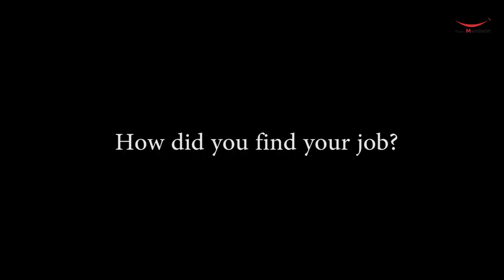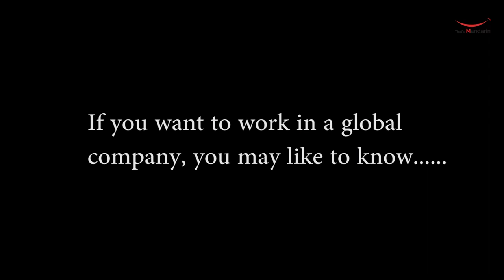We Ask People | About Working in China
Do you work in China? What's your job and how do you like it? Or you are just planning to work in China but don't know how to take the first step. In this video, some students shared their experiences about working in China, which may give you some inspirations